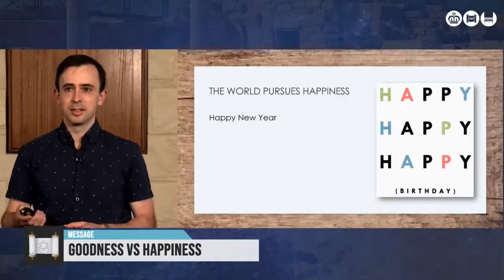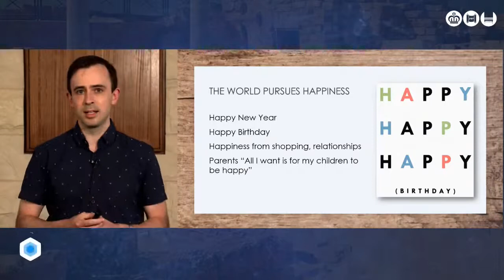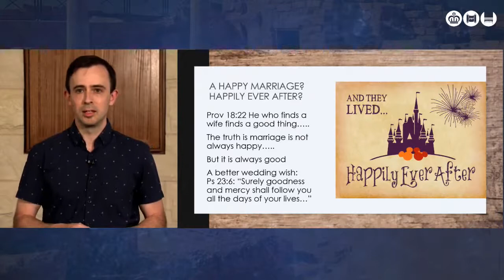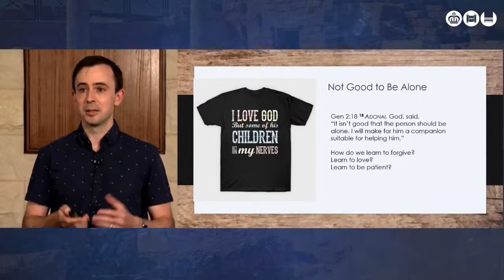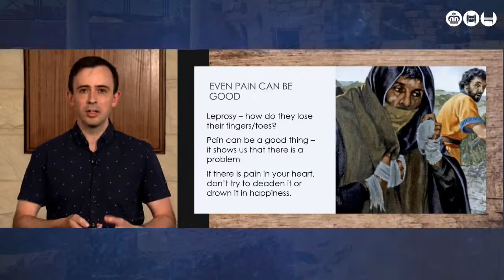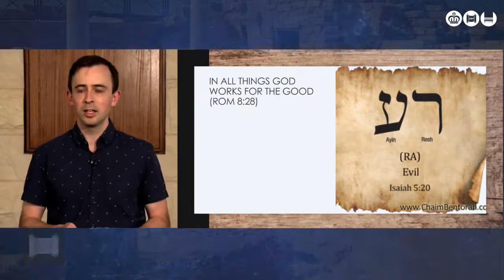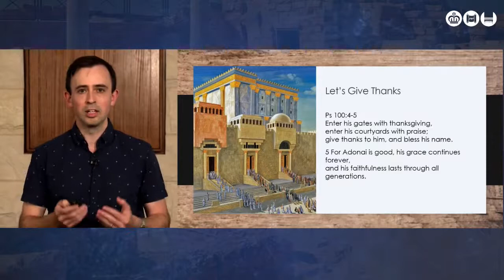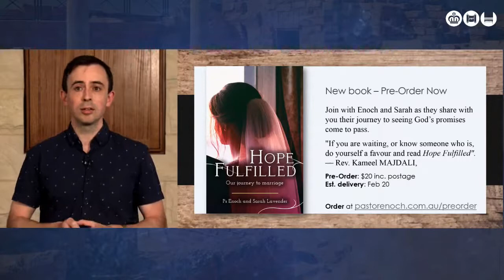Hebrew word insights - Happiness vs Goodness?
As we enter the New Year, the world exchanges wishes for happiness in the year ahead. However in Israel the traditional Hebrew greeting is not "Happy New Year" but rather "Good New Year". Discover the difference between the world's definition of happiness and the true joy that God's goodness brings.